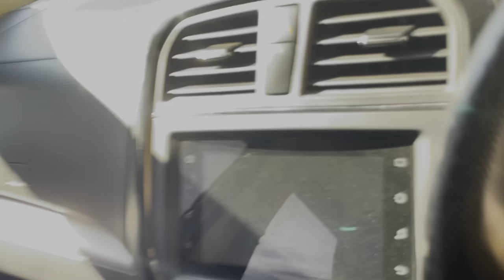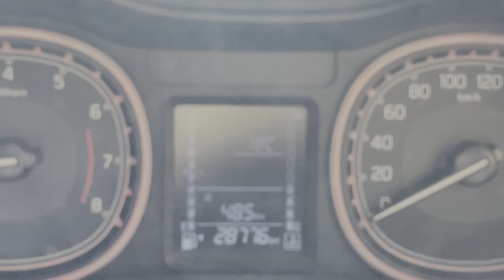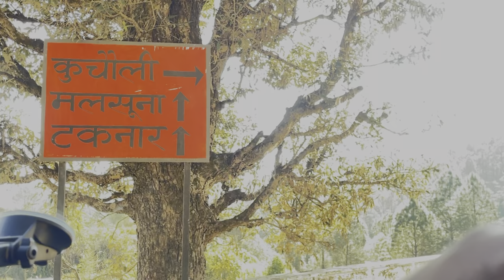Uttarakhand की ख़ूबसूरती को छोड़कर लोग बाहर क्यों बस गये?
Hello Guys,

आज का पहला ब्लॉग आ गया है. वीडियो अच्छी लगे तो चैनल पे आके प्यार और प्यारे प्यारे comment ज़रूर देना मिलते है आपको next ब्लॉग पे जो की कल आएगा same टाइम पे १ बजे🙏
 जय देव भूमि जय उत्तराकांड 🙏